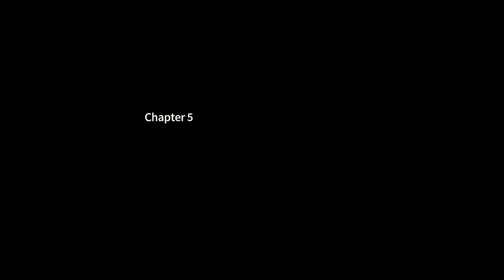I`ll take you to the Candy Shop! | The Kids We Were #06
Wir gehen zum Süßigkeitenladen und werden von der ganz und gar nicht süßen Verkäuferin über den Tisch gezogen.

Spiel: The Kids We Were
Entwickler: GAGEX Co., Ltd.
Publisher: GAGEX Co., Ltd.
Genre: Voxel, Abenteuer

Spielbeschreibung:
Zwei Kinder gehen auf eine geheime Mission und erleben ein unerwartetes Abenteuer.